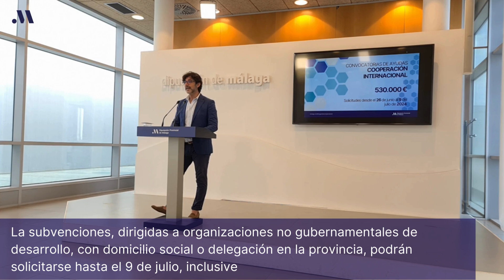Diputación publica la convocatoria de ayudas económicas para proyectos de cooperación internacional